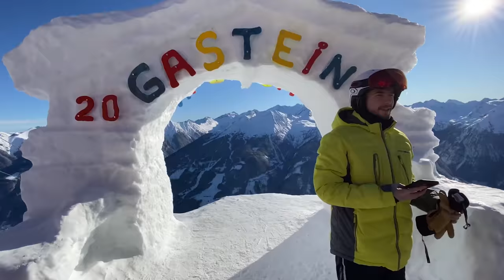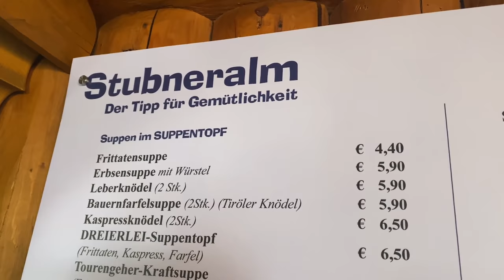Chlupatá opice na Snowboardu! | Bad Gastein, Rakousko 2020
►  Hudba ve videu: Beachfront Celebration